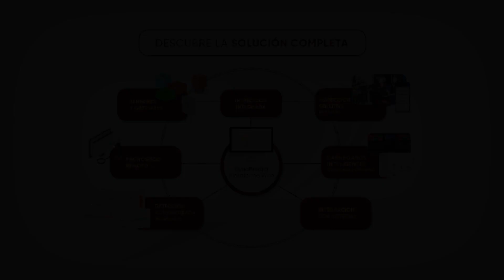Sectores en los que opera la solución Dynamox